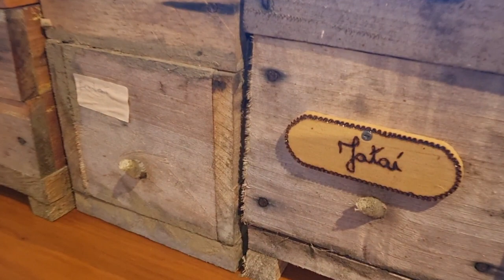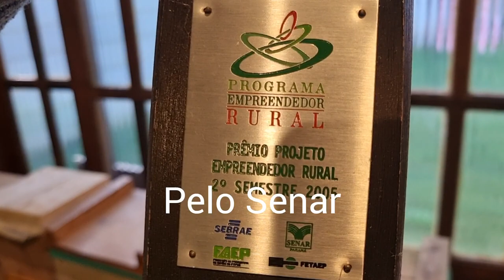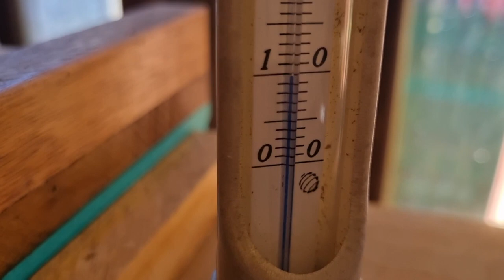Abelhas Nativas Sem Ferrão do Brasil Morrem no Inverno?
Cuidamos dessas lindezas para o nosso próprio bem!
COMENTE!
GRATIDÃO E BEIJO NO CORAÇÃO!